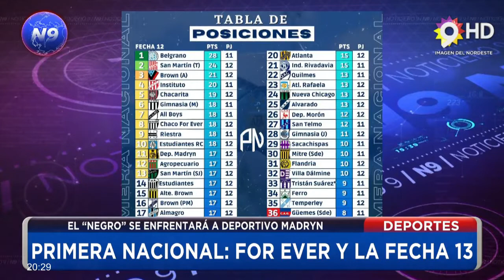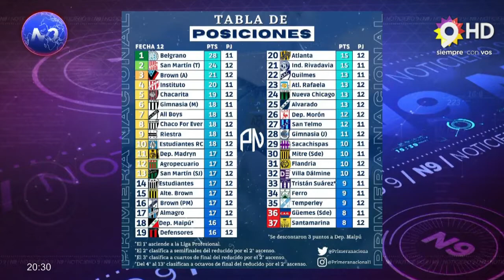NOTICIERO 9 -PRIMERA NACIONAL: FOR EVER Y LA FECHA 13 Y SARMIENTO VISITA A JUVENTUD ANTONIANA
EL “NEGRO” SE ENFRENTARÁ A DEPORTIVO MADRYN
SARMIENTO VISITA A JUVENTUD ANTONIANA